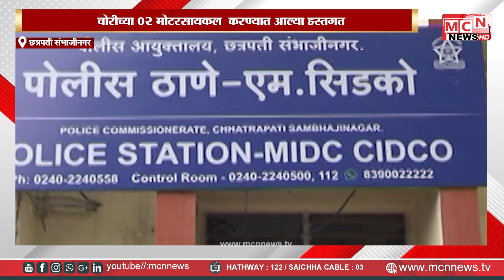MCN NEWS | मौजमजेसाठी मोटरसायकल चोरी करणाऱ्या दोघांना अटक